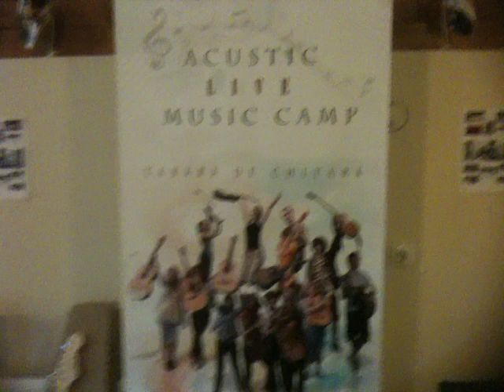ACUSTIC LIVE MUSIC CAMP 2012 - Arianda TEODORESCU la